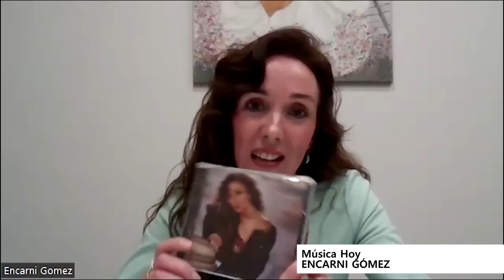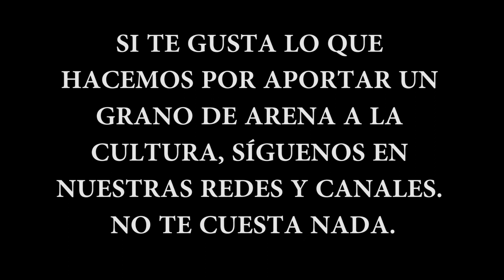Musica Hoy Encarni Gómez.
Encarni Gómez, de Game Records, ha sido la protagonista de nuestro programa. Música Hoy.